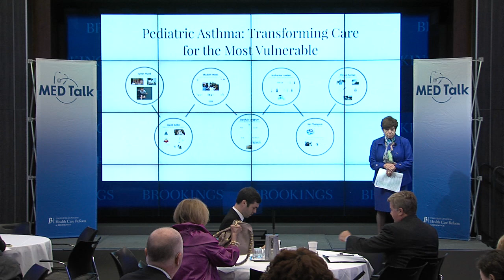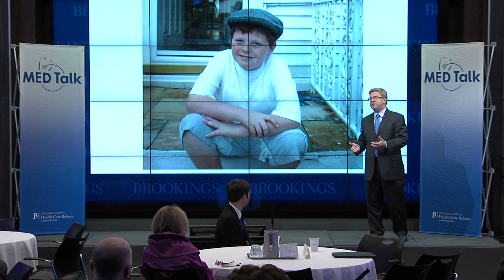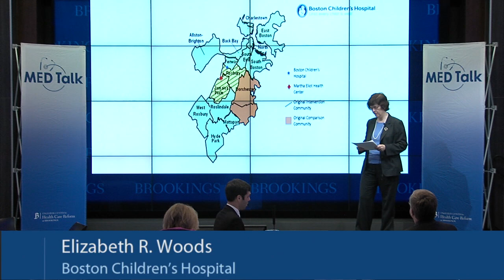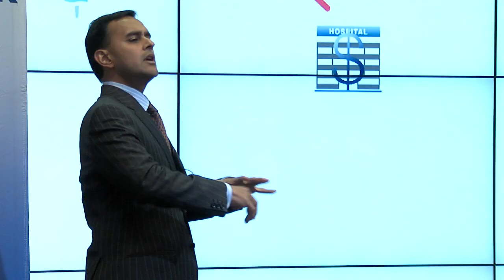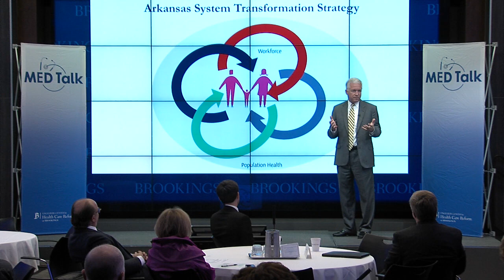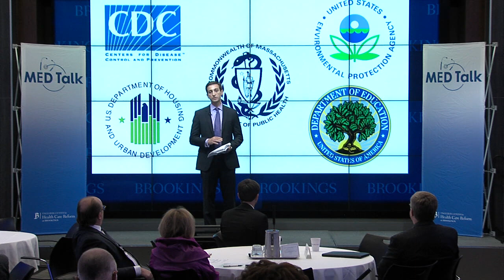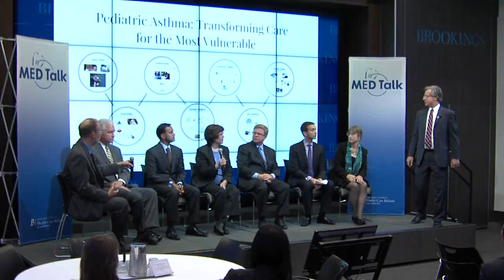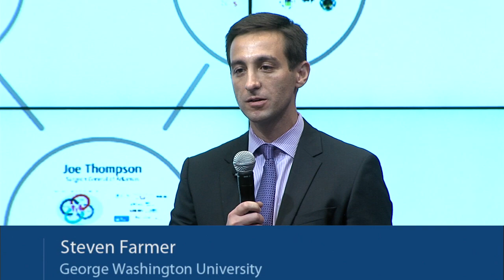MEDTalk: Pediatric Asthma and Transforming Care for the Most Vulnerable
On September 24, the Merkin Initiative on Payment Reform and Clinical Leadership at Brookings held their third MEDTalk event that drew on the experiences of the Community Asthma Initiative, an enhanced pediatric asthma intervention, and their efforts in sustainability. The event featured seven brief “TED-style” talks that consider the challenges of delivering pediatric care, while tackling non-medical factors that drive suboptimal care, improving patient and family quality of life, and reducing costs.